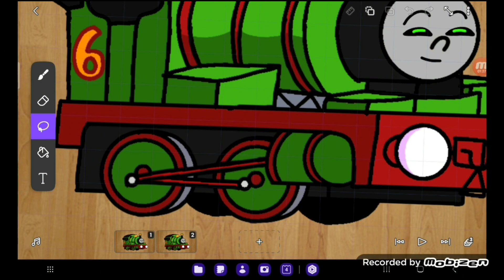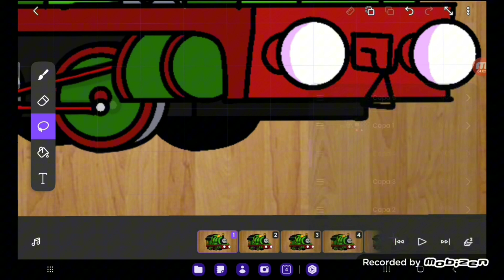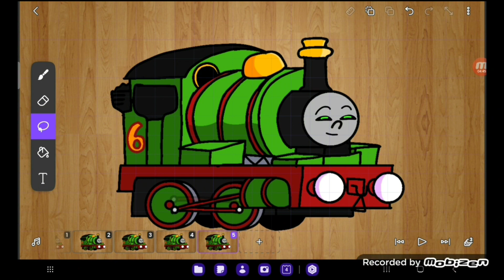Tutorial de flipaclip:pistones/barras de acoplamiento/tracción de percy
este tuto es para ayudar a @percy639